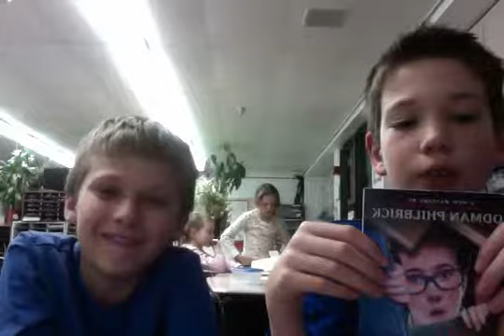Who killed Dauris Drake. The End